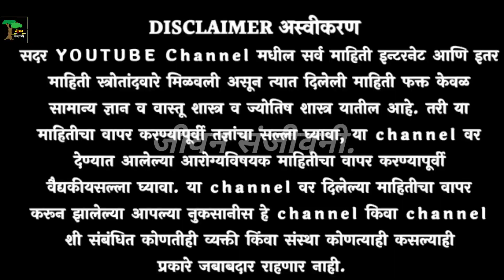शरीरातील जास्तीची चरबी वितळेल , वजन कमी , सारी घाण शरीरातून बाहेर , पोट साफ ! Vajan kami karane upay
शरीरातील जास्तीची चरबी वितळेल , वजन कमी , सारी घाण घरीरातून बाहेर , पोट साफ ! Vajan kami karane gharguti upay

पोट कमी करण्यासाठी व्यायाम
 पोटाची चरबी कमी करण्यासाठी घरगुती उपाय
पोट साफ होण्यासाठी उपाय
पोट कमी करण्यासाठी उपाय
पोट साफ होण्यासाठी घरगुती उपाय
पोटाचे व्यायाम
पोटदुखीवर घरगुती उपाय डॉक्टर स्वागत तोडकर
 पोटात डाव्या बाजूला दुखणे उपाय
pot kami karnyasathi vyayam
pot kami karnyasathi upay
pot kami karne ke upay
pot kami karayche exercise
pot kami karayche
 pot kami karnyasathi yoga
pot kami karnyasathi yogasan
 pot kami karayche yoga
वजन कमी करण्यासाठी व्यायाम
वजन कमी करणे
 वजन कमी करण्यासाठी घरगुती उपाय
वजन कमी करण्यासाठी काय करावे
 वजन कमी करण्यासाठी
वजन कमी करण्यासाठी काय खावे
वजन कमी कसे करायचे
वजन कमी होण्याची कारणे
वजन कमी करण्यासाठी योगासने
vajan kami karayche
vajan kami karnyasathi upay
vajan kami karne sathi
vajan kami karnyasathi vyayam
 vajan kami karnyasathi
vajan kami karnyasathi kay karave
 vajan kami karnyasathi diet plan
vajan kami karnyasathi kay khave